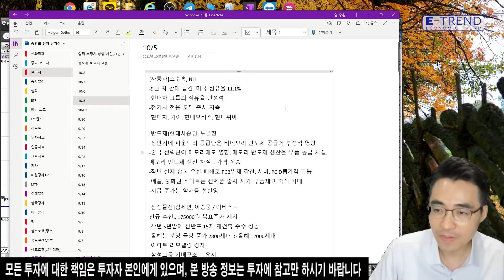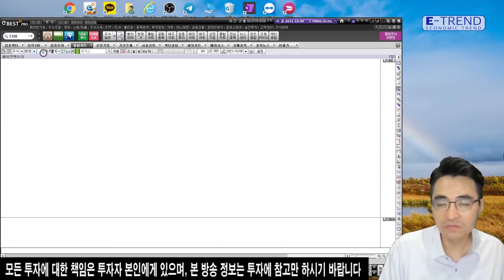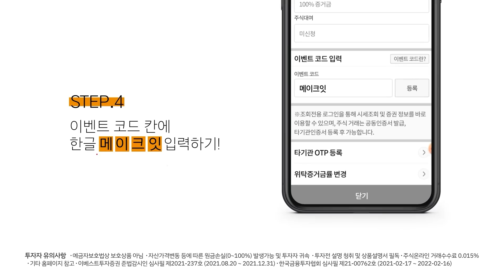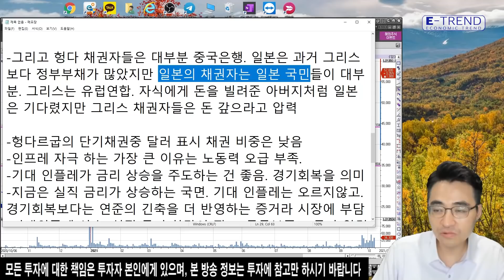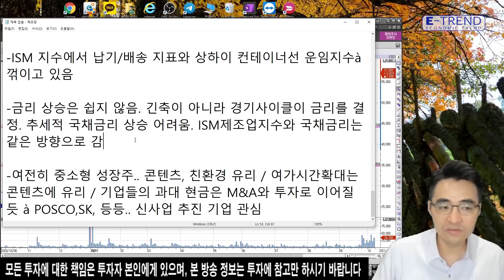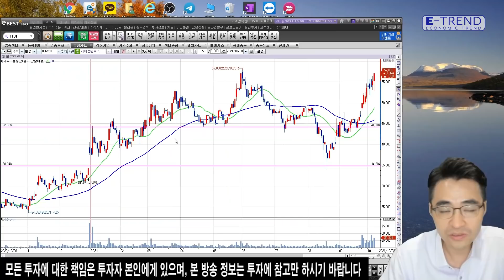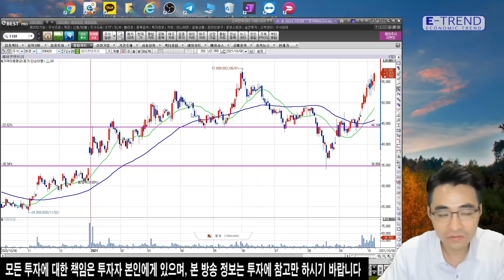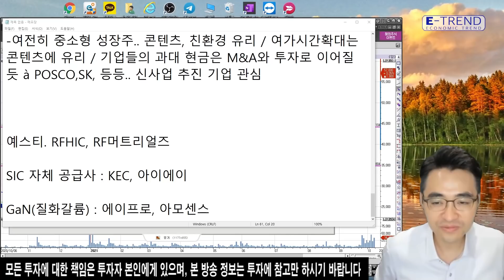[염블리 주식 특강] 주간 리포트 정리 및 반드시 공부해야 할 전력반도체와 월간전략! | 염승환 | 이트렌드 | 전력반도체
염승환 이사는 중요한 보고서만 따로 뽑아 정리했다고 전했습니다.
자세한 내용은 염이사의 일일시황 영상을 통해 확인하시기 바랍니다.

주린이를 위한 염블리의 종목검색식과 주식 투자 지원금 지급 이벤트(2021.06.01 ~ 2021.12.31)

■대상 : 2021년 6월 1일 이후 생애 최초 비대면 계좌개설 고객
*계좌개설시 이벤트 코드란에 [메이크잇] 입력 필수
■혜택 : 주식상품권 1만원(유효기간 7일), 종목검색식(30일 이내 수령 필수)
■혜택지급일 : 이벤트 신청 후 돌아오는 화요일

* 예금자보호법상 보호상품 아님*자산가격변동 등에 따른 원금손실(0~100%) 발생가능 및 투자자 귀속*투자전 설명 청취 및 상품설명서 필독*주식온라인 거래수수료 0.015% 기타 홈페이지 참고 *이베스트투자증권 준법감시인 심사필 제2021-242호 (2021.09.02 ~ 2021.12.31) *한국금융투자협회 심사필 제21-04235호 (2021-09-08 ~ 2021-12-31)